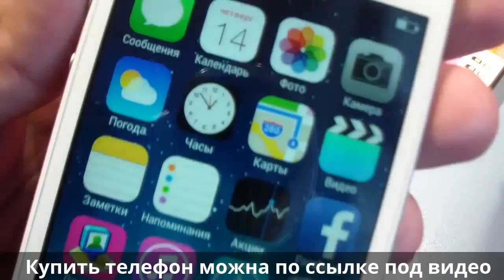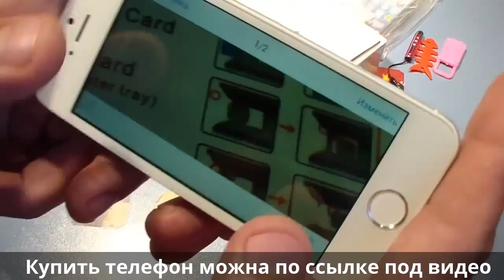IPhone 5S Original от Aliexpress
Производитель:APPLE
Разблокировка телефона:Да
Тип батареи:Не съёмная
Процессор:Двухъядерный
Разрешение дисплея:640x1136
Язык:Норвежский,Русский,Итальянский,Немецкий,Французский,Испанский,Польский,Турецкий,Португальский,Английский
ОЗУ:1 ГБДизайн:Стержень
Размер:123.8x58.6x7.6mm
Толщина:Ультра тонкий (9mm)
ОЗУ:16 ГБ
Тип камеры:Передняя & задняя камера
Режим диапазона:1SIM/Dual-BandsGoogle играть:Нет
Тип сенсорного экрана:Ёмкостный экран
Особенности:Сенсорный экран,GPS-навигация,Wi-FiДата выпуска:2013
Сотовая связь:GSM/WCDMA/LTE
Операционная система:iOSМодель Apple:iphone 5SЕмкость батареи (мАч):less than 1560mAh
Чёткость записи:1080P
Камера:8 MP
Цвет дисплея:Цвет
Размер дисплея:4,0
Количество SIM-карт:Одна SIM-картаCPU:APPLE